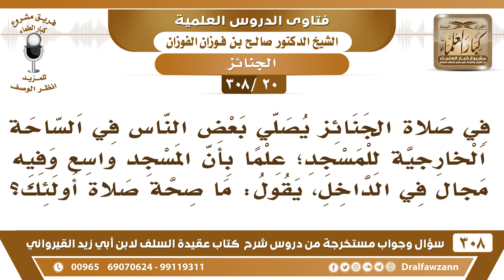[20 -308] في صلاة الجنائز يصلي البعض في الساحة الخارجية للمسجد مع وجود سعة بالداخل فما صحة صلاتهم؟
-[20 -308] السؤال: في صلاة الجنائز يُصلي بعض الناس في الساحة الخارجية للمسجد؛ علماً بأن المسجد واسع وفيه مجالٌ في الداخل، يقول: ما صحةُ صلاة أولئك؟
الجواب: لازم تتصل الصفوف ما يصير بينها فضاء واسع، إذا لم تتصل فصلاتهم غير صحيح لازم تتصل الصفوف يضيق المسجد يصلون من خارج لا بأس المسجد فيه فُسحة وفي مكان لا، لا يُصلون إلا مع الصفوف.
للاشتراك في قناة الشيخ صالح الفوزان

للاستفسار والإقتراحات والدعم
رئيس الفريق
لمشروع كبار العلماء